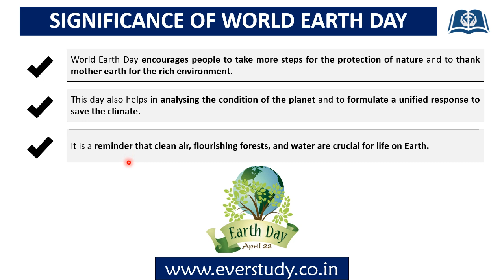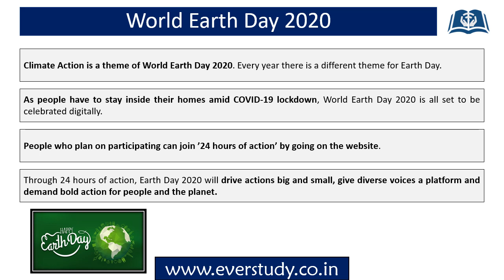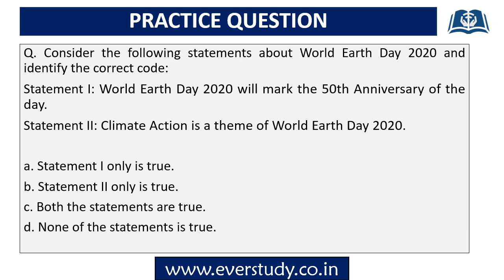World Environment Day 2020 | 5 Minutes Series | UGC NET Paper 1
In this 5 minute series especially designed for UGC NET Paper 2, we are going to regularly cover some of the very important topics relevant for our examination in a precise and to the point manner.

In this video we have discussed about the topic – World Environment Day 2020 for Paper 1.

To download PDF of this video and for regular updates join our telegram channel -

Steps to Buy our Courses

In this video we have discussed about the topic – Channel Conflict Management for UGC Net Paper 2.